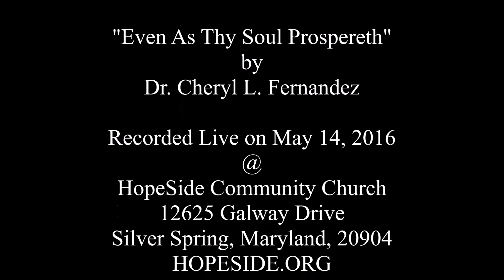Even As Thy Soul Prospereth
Dr. Cheryl L. Fernandez at HopeSide - May 14, 2016